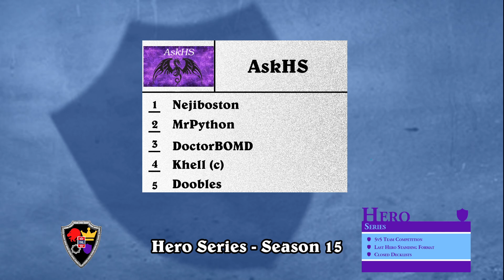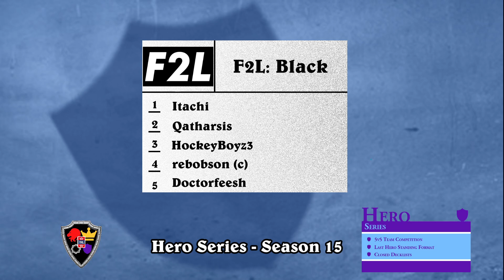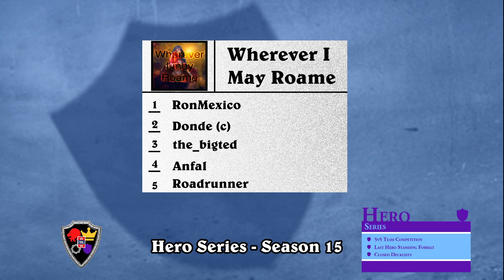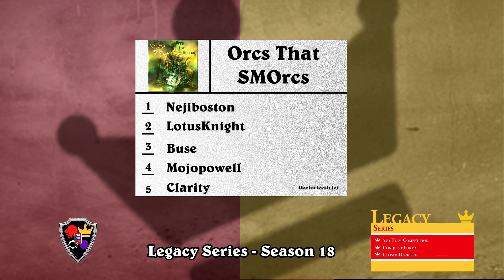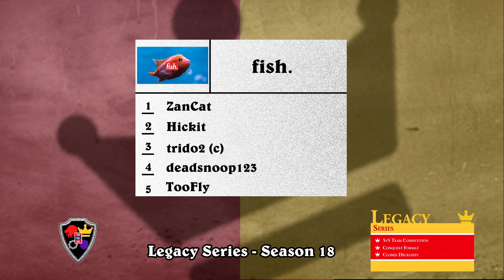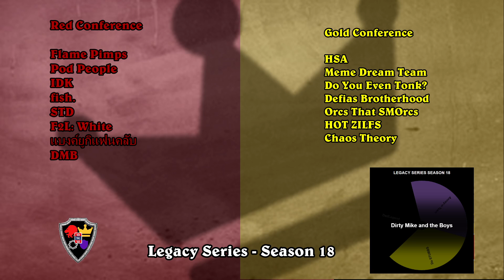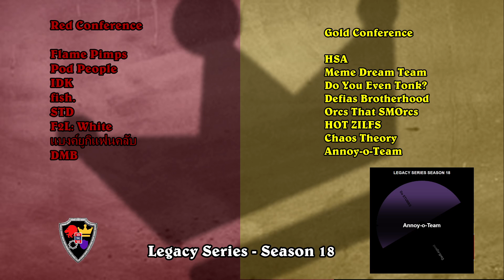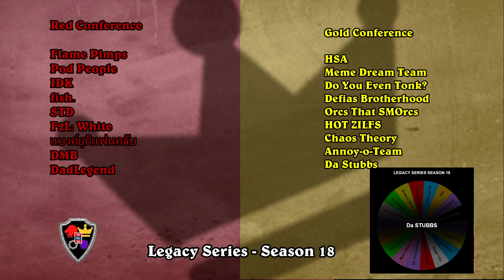THL Reveal Stream! Hero Series & Legacy Series